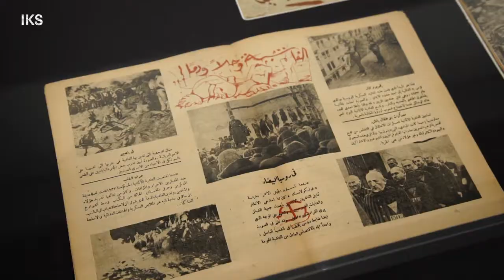99 SECONDS OF: Art et Liberté – Surrealismus in Ägypten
Art et Liberté - Umbruch, Krieg und Surrealismus
in Ägypten (1938 – 1948)
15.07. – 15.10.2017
K20 Grabbeplatz
"Art et Liberté – Umbruch, Krieg und Surrealismus in Ägypten (1938–1948)" ist die erste umfassende Museumsausstellung zu der in Kairo aktiven Gruppe "Art et Liberté" (Kunst und Freiheit). Die Ausstellung dokumentiert die Geschichte der heute fast vergessenen ägyptischen Künstlergruppe, die sich am Vorabend des Zweiten Weltkrieges 1938 in Kairo gegründet hat. In Berlin, Rom und Moskau waren zu dieser Zeit die Diktatoren auf dem Zenit ihrer Macht, Spanien stand kurz vor der faschistischen Machtübernahme. International schlossen sich in vielen Ländern Dichter und Maler, Filmemacher oder Fotografen zusammen, für die der Surrealismus zum Ausdruck des kulturellen Widerstands gegen Faschismus, Kolonialismus und Nationalismus wurde. Mit mehr als 200 Leihgaben aus rund 50 Sammlungen in zwölf Ländern, darunter Gemälde und Grafiken, Fotografien, Filme, Bücher und Dokumente, ist diese Ausstellung an ihrer dritten Station nach Paris und Madrid im K20 zu sehen.

IKS - Institut für Kunstdokumentation
Video: Ralph Goertz
© IKS-Medienarchiv 2017
© VG Bild-Kunst, Bonn 2017